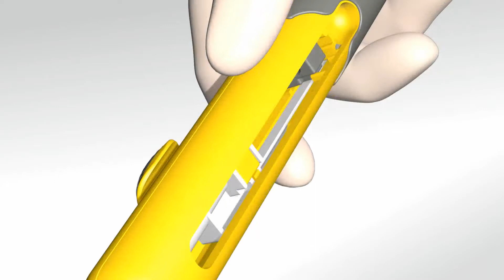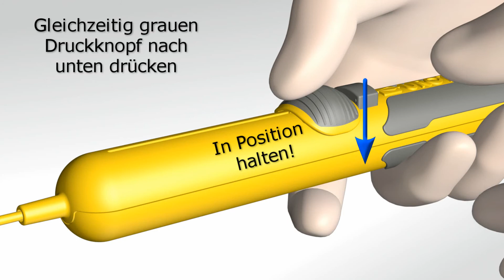Steinfangkörbchen von UROTECH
Superelastisch durch Nitinolmaterial, mit Wechselgriff nach Lahme